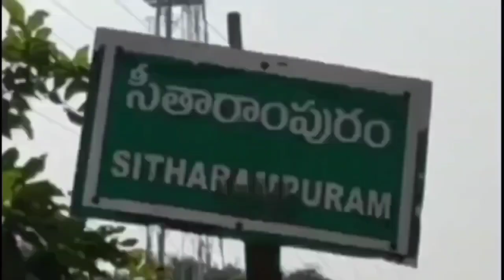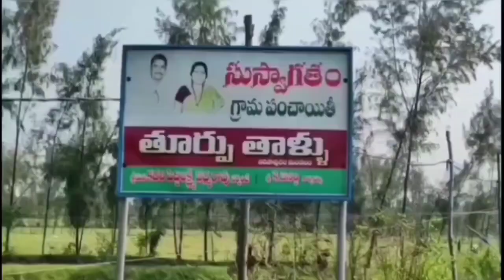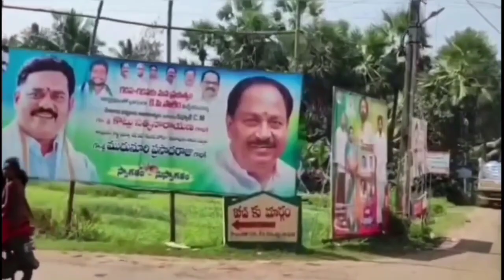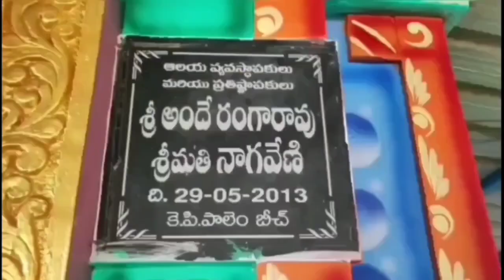గోవా అందాలను తలపించే పేరుపాలెం బీచ్||ఆంధ్రా గోవా||నర్సాపురం||Andhra Pradesh||mahitha's creation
గోవా అందాలను తలపించే పేరు పాలెం బీచ్perupalem